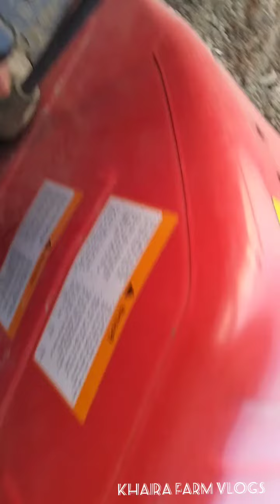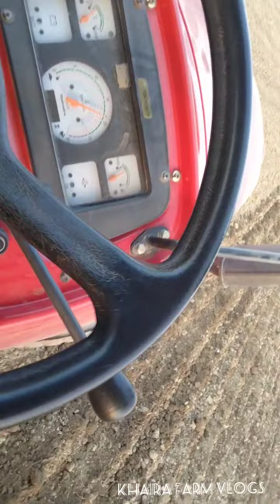arjun 555 power plus||ploughing field with 11 tine cultivator both lever full down in 1 st high gear